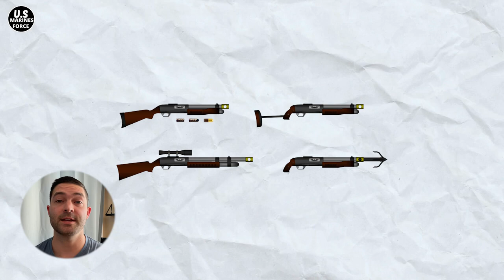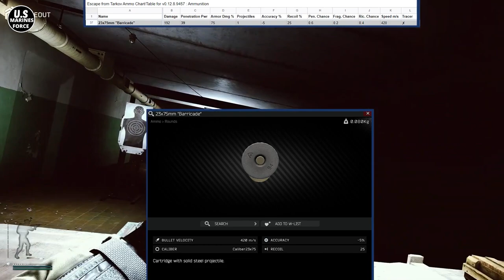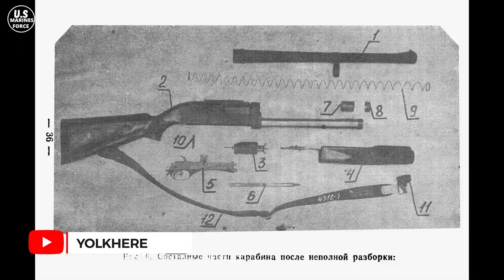Insane Russian 4 GAUGE Shotgun, way bigger than a 12 guage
insane russian 4 gauge shotgun
Officially classified as a carbine, the KS-23 shows you another side of shotguns you haven't seen before. In fact, the inspiration behind the development of this gun is quite different from what shotguns are meant to be. In most cases, shotguns were basically used for home defense, animal hunting, and wars.

But another use case was derived when the KS-23 was developed to suppress riots. It is the largest-bore shotgun in use today with its Massive 23 mm caliber. Welcome back to the US Marines channel. This video contains all the information you need to know about the gigantic 4 gauge shotgun in existence. Let's dive in!

Credit Creators